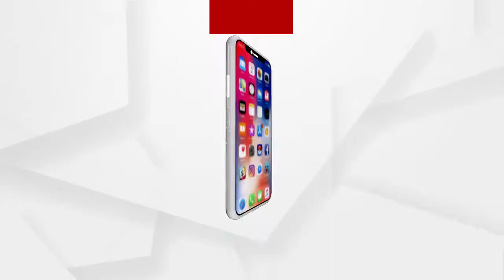ଗଞ୍ଜାମ ଜିଲ୍ଲା ପୋଲସରା ନିର୍ବାଚନ ମଣ୍ଡଳୀର ୧୭ଟି ଗ୍ରାମାଞ୍ଚଳରେ ପାନୀୟ ଜଳ ସମସ୍ୟା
ଗଞ୍ଜାମ ଜିଲ୍ଲା ପୋଲସରା ନିର୍ବାଚନ ମଣ୍ଡଳୀର ୧୭ଟି ଗ୍ରାମାଞ୍ଚଳରେ ପାନୀୟ ଜଳ ସମସ୍ୟା ରହିଥିବା ବେଳେ ପାନୀୟ ଜଳ ଯୋଗାଣ ପ୍ରକଳ୍ପର ଭିତ୍ତିପ୍ରସ୍ଥର ସ୍ଥାପନ କରିଛନ୍ତି ପୋଲସରା ବିଧାୟକ ଶ୍ରୀକାନ୍ତ ସାହୁ ...
ଅଧିକ ଖବର ପାଇଁ ଡ଼ାଉନଲୋଡ କରନ୍ତୁ “Argus News” ଆପ୍